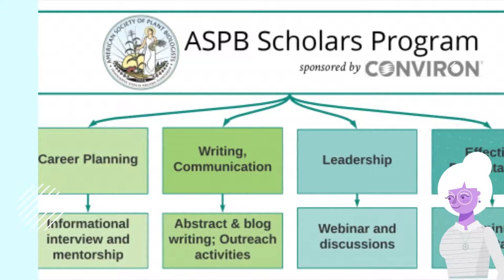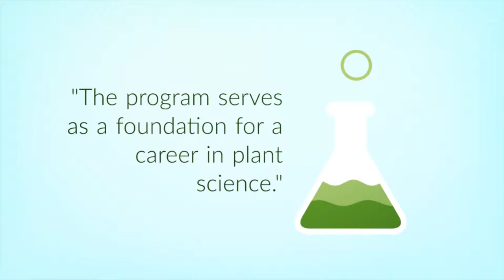ASPB Conviron Scholars Program Highlights 2018-2019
The ASPB Conviron Scholars program​serves as a foundation for a career in plant science. The scholarship consists of the four major themes:

Career Planning, Writing and Communications, Leadership, and Effective Presentations

Within each theme, the participants read collections of articles, attended webinars and completed assignments within a private Plantae Network. The assignments required the scholars to learn new skills in writing, designing, presenting and communicating and to bring in creative ideas into the motivational environment.

For the 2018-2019 program, a total of 40 students were chosen to participate in the program from around the world. We have asked six of them to talk about their experiences.